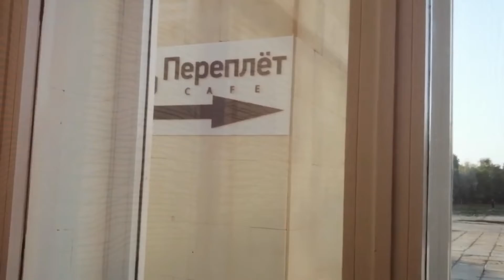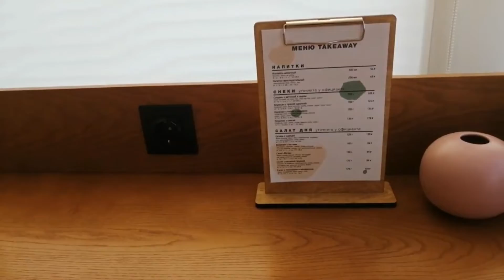RUSSIA ТОЛЬЯТТИ ОТКРЫТИЕ КАФЕ"ПЕРЕПЛЕТ"КЦ АВТОГРАД -YOUTUBE